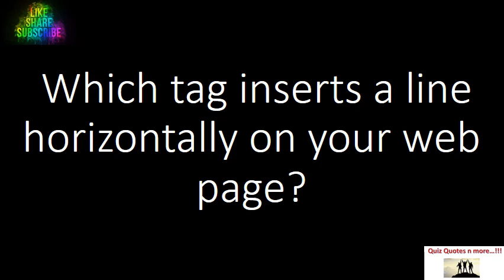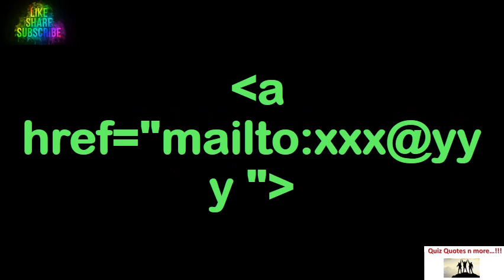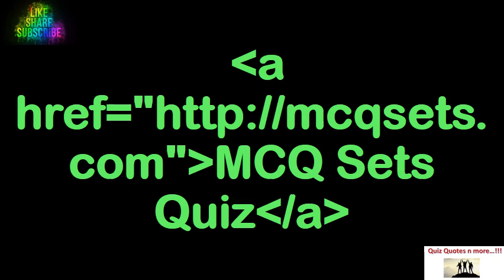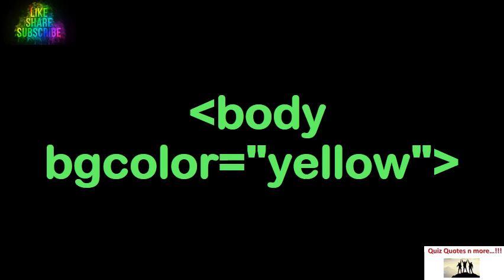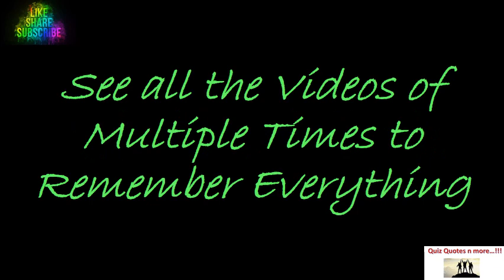HTML II HTML Tutorial II HTML Full Course II HTML Quiz II Beginners II Part 4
About this video : In this video...I have discussed 40+ most important SHORT question answer